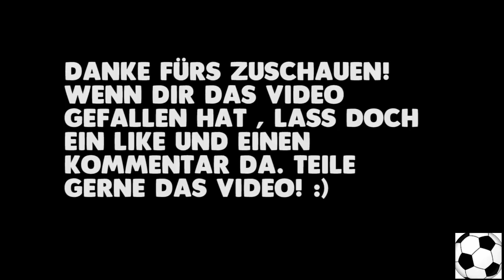Best of Marvin Plattenhardt! | God of free kick! (HD) | Hertha BSC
Viel Spaß beim Best-Of vom Herthaner & A-Nationalspieler Marvin Plattenhardt !
Hier seine schönsten Freistoßtore für Hertha BSC und dem 1.FC Nürnberg , wo er vor seinem Wechsel in die Hauptstadt  gespielt hat. Seit dieser Saison wurde Plattenhardt zum Confed-Cup in die A-Nationalmannschaft von Joachim Löw berufen. Er wird eine gute Zukunft noch vor sich haben!

Tags: Marvin Plattenhardt Free kick freistoß hertha bsc berlin hahohe 1.fcn Nürnberg ostkurve bundesliga fans nationalmannschaft joachim löw platte herthatv